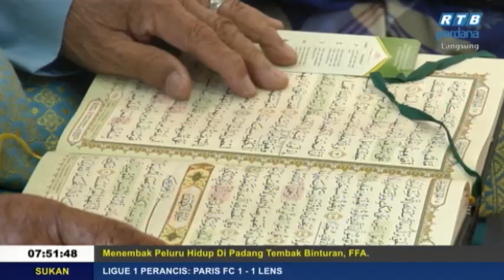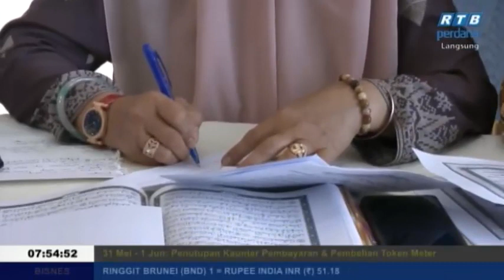Rampai Pagi 23 Mei 2019 Segmen Daerah Tutong